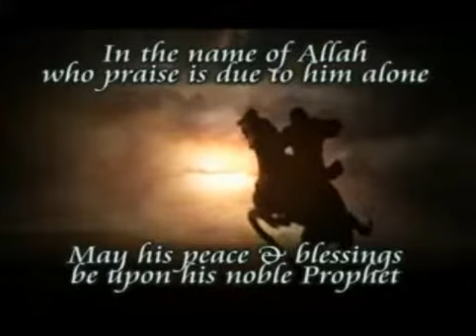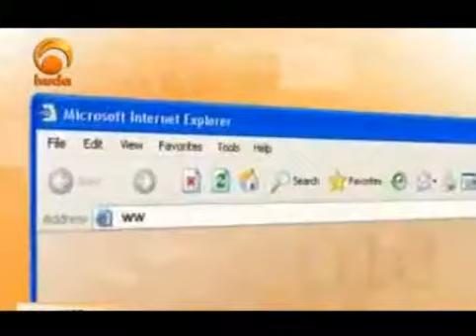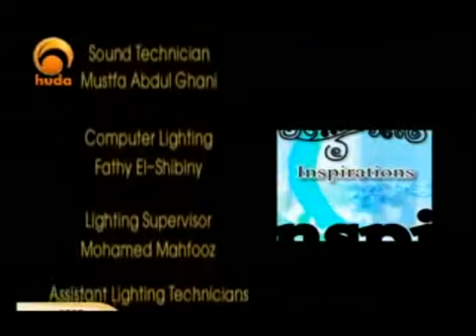Biography of the Prophet Muhammad No 32